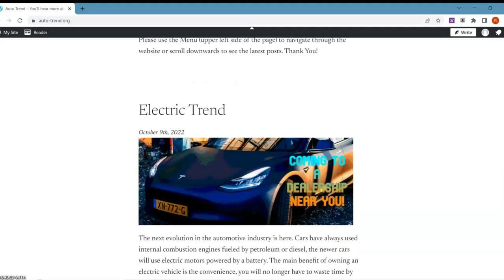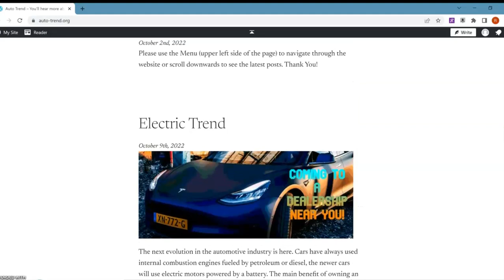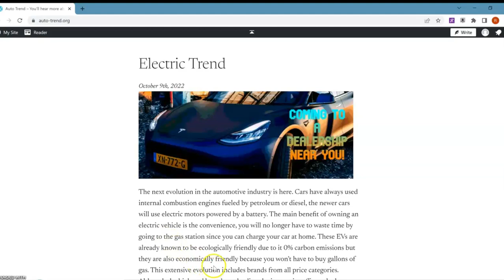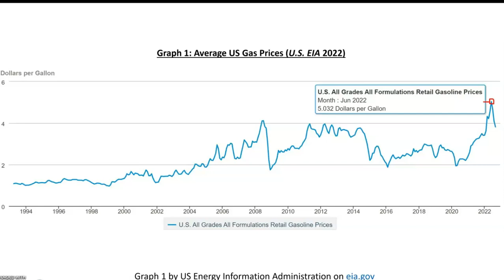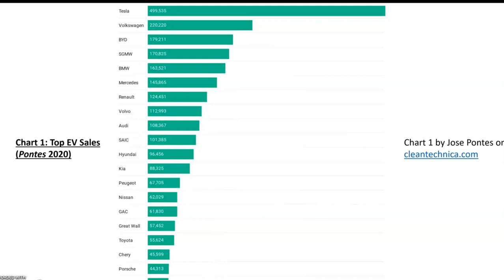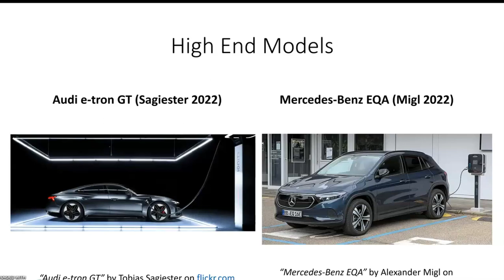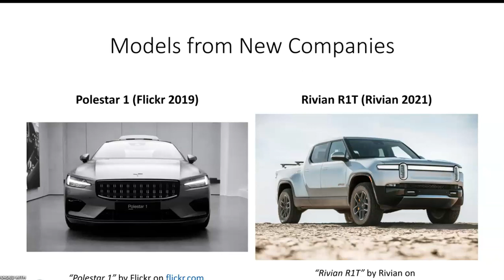Auto Trend - First Post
In my initial expansion to YouTube, I will be discussing a topic from my website. The link to my website will be provided in the description box. Auto Trend is dedicated to providing it's users with the latest information on the automotive industry. Today I will be discussing about the "electric trend", you can find this post directly on my website. This post explains the next big evolution of vehicles. Our cars have always used internal combustion engines which are fueled by petroleum or diesel, but now they will use electric motors powered by a battery. I personally believe that the reformation of all vehicles is inevitable as these cars will reduce our dependence on finite resources and will reduce our carbon emissions. There are other benefits of buying an electric vehicle, such as not needing to spend time or money at the gas station since these vehicles can be charged at home overnight. If you are hesitant about buying an EV then hopefully this video will be able to provide some clarification. I have referenced a graph which measures the average US gas prices from 1994 to 2022. This graph plainly depicts the volatility of gas prices, so it may be wise to consider buying an EV in the near future. If you are currently in the market for an EV, I have gathered some examples of models that are available for purchase. The most important factors to consider when selecting an EV would be the charge time and the range. I have understood the importance of these factors as I have inquired many car dealerships in order to gain more knowledge on this matter. I hope this video will be helpful in your car selection process.